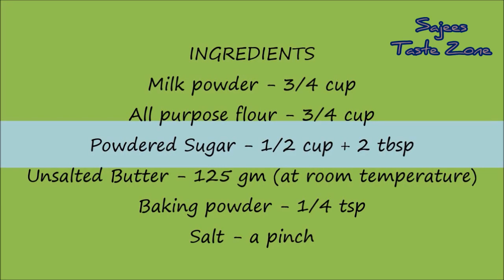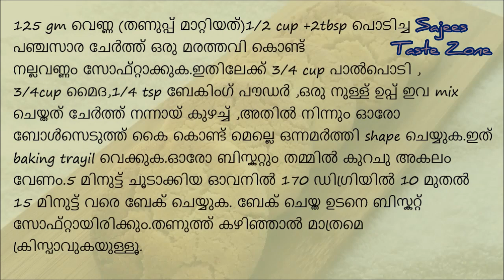Milk Powder Biscuit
Crunchy Buttery biscuit using milk powder...
INGREDIENTS
Powdered Sugar - 1/2 cup + 2 tbsp
Unsalted Butter - 125 gm (at room temperature)
METHOD
In a mixing bowl,Combine the milk powder,flour , baking powder and salt together.keep it aside..
Using a spatula or wooden spoon ,cream the butter and powdered sugar until smooth.stir in the flour mix , mix well and gather them to  smooth dough.
Line a baking tray with baking paper and preheat the oven to 170°c for 5 minute,
 Make small balls and lightly press  to shape them .Arrange on the baking tray 1 inch apart,Bake them for about 10-12 minutes or until the edges become golden...
Cool on baking sheet for 10 minutes , then transfer to a wire rack to cool completely. store in airtight container up to 2 weeks...